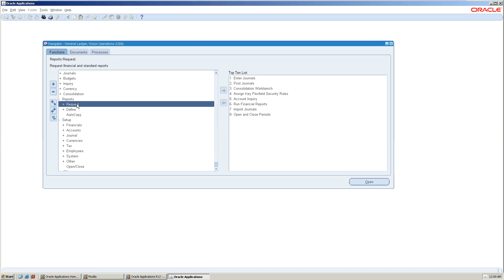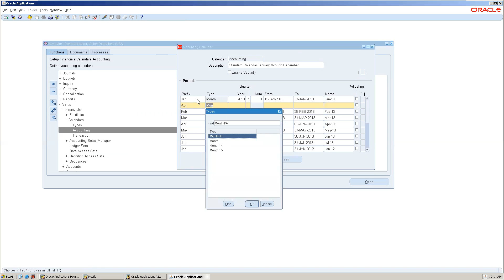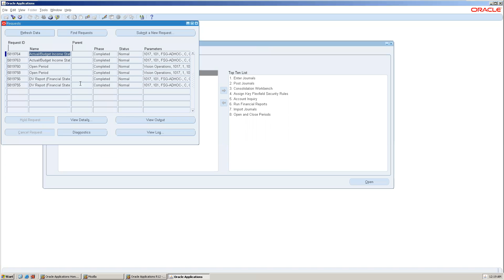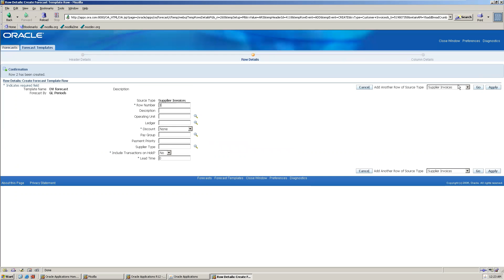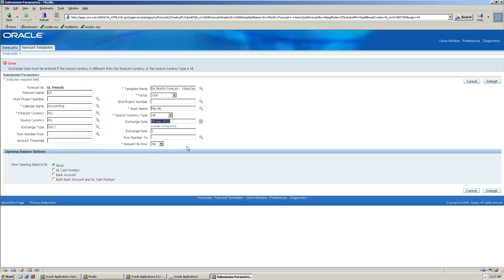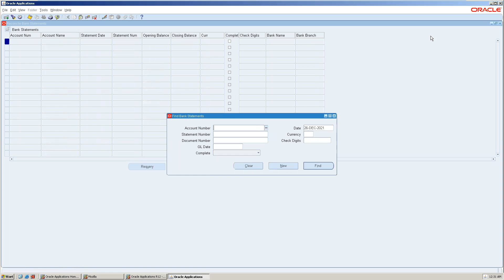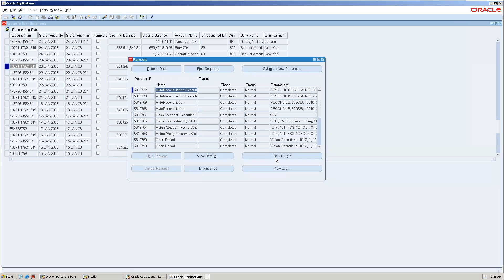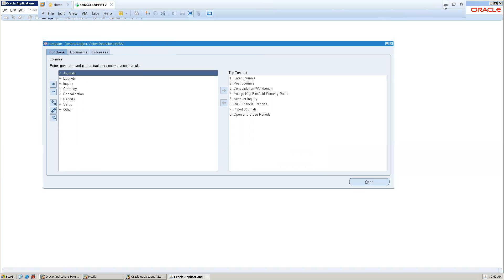Oracle Functional Financials - EBS R12 Basic Tutorials - Tamil 6